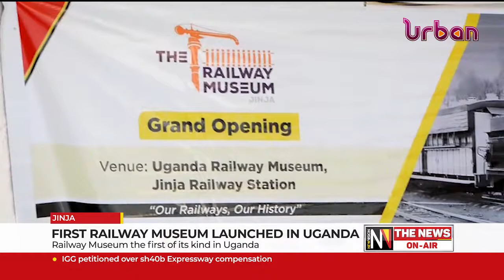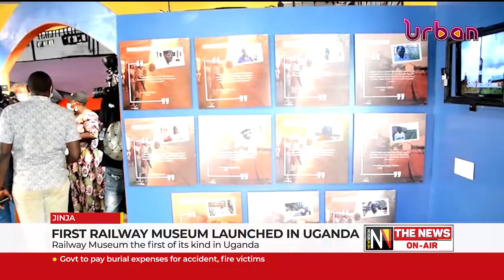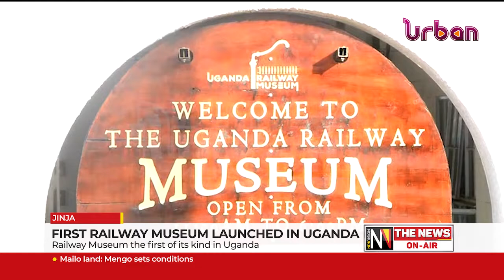First railway museum launched in Uganda